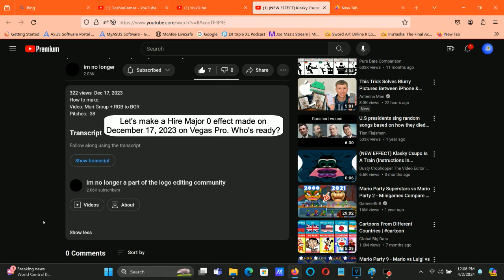How To Make Hire Major 0 On Vegas Pro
How To Make Hire Major 0:

(VideoFX)

1st: HSL Adjust - Hue 0.150/Mari Group

Add To Hue: 0.150
Saturation: 1.000
Luminance:  1.000

2nd: Channel Blend - RGB to BGR

(AudioFX)

-12

1st: Pitch Shift - Twelve Semitones Down.

1st: Pitch Shift - Two Semitones Down.

(NEW EFFECT) Klasky Csupo Hire Major 0